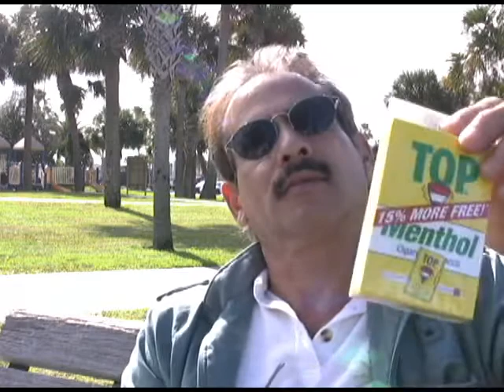$1 a Pack Cigarette Tax Hike?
Daytona Beach-area residents sound off on prospects the state might hike cigarette taxes by $1 a pack to cover healthcare cost shortfalls.